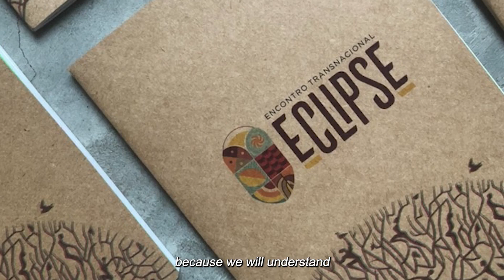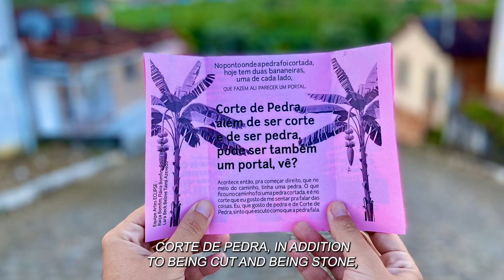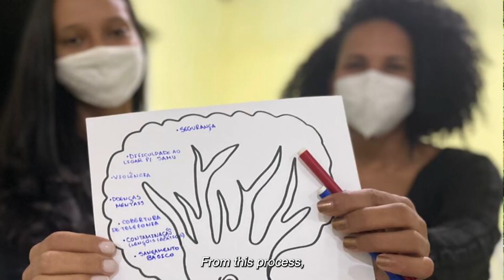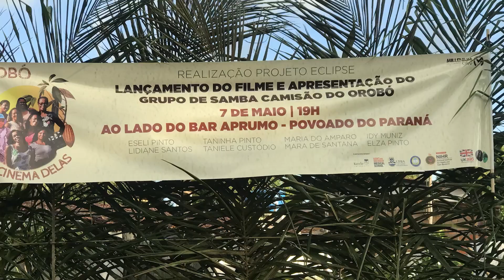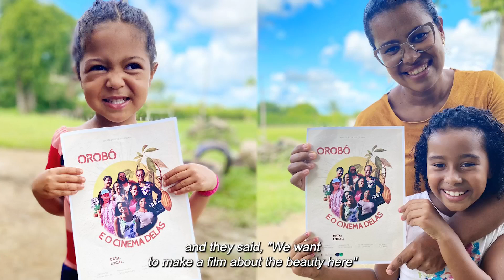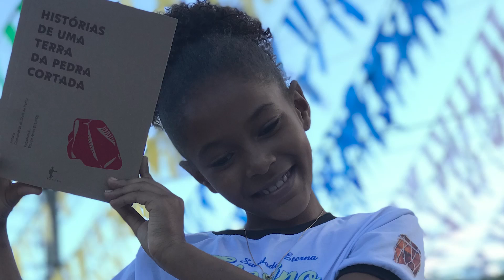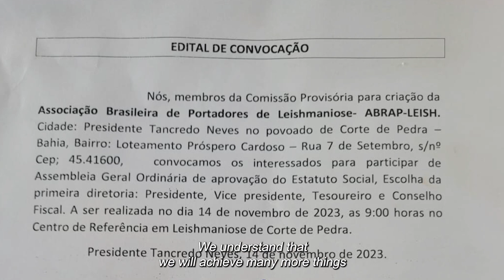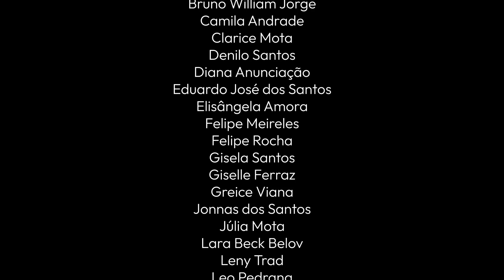ECLIPSE film Brazil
ECLIPSE Brazil team video
As shown at the Canterbury ECLIPSE conference September 2024